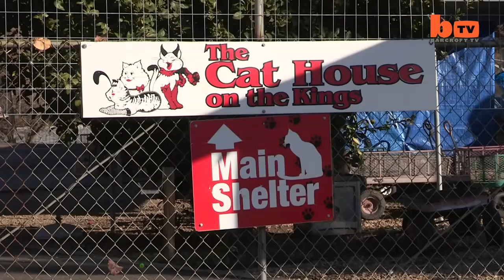Cat Farming.A rising buisness trend/ New world/Must watch